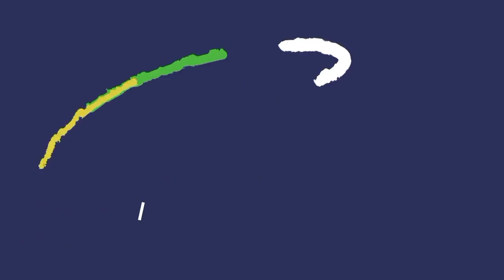WHAT HAPPENED ON CHRISTMAS?! / HAPPY NEW YEAR EVERYONE 🎉🎆🎊 / HAPPY FAMILY BONDING 👪 😊 / WELCOME 2021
Hello there cutie friends..I miss you all.. hope you all fine..have a nice day!  Thank you for the support. Godbless. 😊😇